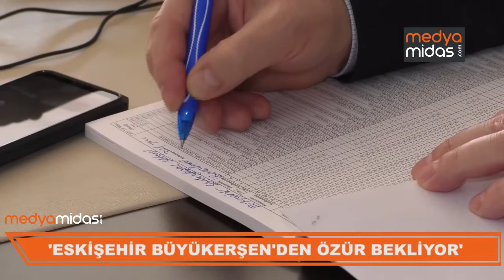'Eskişehir Büyükerşen'den özür bekliyor'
Büyükerşen'in Yukarısöğütönü'deki ruhsatsız kaçak binası için imar affına başvurulması ve sonrasında Tepebaşı Belediyesi encümeninin kestiği para cezasının yankıları sürüyor... Tepebaşı Belediye Meclisi’nin AK Parti Grup Sözcüsü Orhan Durmuş da konuyla ilgili açıklamalarda bulundu...